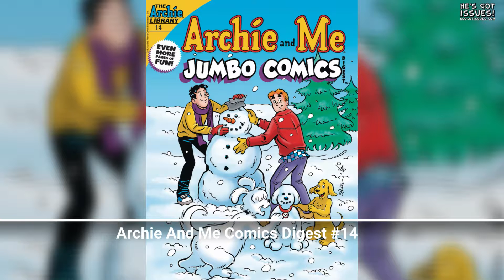He's Got Issues #217.3: Independent Comics, 1/16/19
ARCHIE COMIC PUBLICATIONS
Archie And Me Comics Digest #14, $6.99

BOOM! STUDIOS
Adventure Time Marcy And Simon #1 (Of 6)(Cover A Brittney Williams), $3.99
Black Badge #6 (Cover A Matt Kindt), $3.99
Firefly #3 (Cover A Lee Garbett), $3.99
Lumberjanes #58 (Cover A Kat Leyh), $3.99

Avatar Tsu'tey's Path #1 (Cover A Doug Wheatley), $3.99
Black Hammer #1 (Director's Cut), $4.99
Death Orb #4, $3.99

DYNAMITE ENTERTAINMENT
Battlestar Galactica Classic #3 (Cover A Marco Rudy), $3.99
Elvira Mistress Of The Dark #4 (Cover A Joseph Michael Linsner), $3.99
James Bond Origin #5 (Cover A John Cassaday), $3.99

IDW PUBLISHING
Dick Tracy Dead Or Alive #3 (Of 4)(Cover A Michael Allred), $3.99
From Hell Master Edition #3 (Cover A Eddie Campbell), $7.99
Ghostbusters IDW 20/20 #1 (Cover A Dan Schoening), $4.99
Judge Dredd Toxic #3 (Cover A Mark Buckingham), $3.99
Lodger #3 (Cover A David Lapham), $3.99
My Little Pony Nightmare Knights #4 (Cover A Tony Fleecs), $3.99
Sonic The Hedgehog #12 (Cover A Evan Stanley), $3.99
Star Trek Vs Transformers #4 (Of 4)(Cover A Philip Murphy), $3.99
Teenage Mutant Ninja Turtles IDW 20/20 #1 (Cover A Nelson Daniel), $4.99
Teenage Mutant Ninja Turtles Shredder In Hell #1 (Cover A Mateus Santolouco), $3.99
Transformers Historia #1 (Cover A Sara Pitre-Durocher), $5.99
Uncle Scrooge My First Millions #4 (Of 4)(Cover A Marco Gervasio), $3.99

IMAGE COMICS
Burnouts #5 (Cover A Chris Burnham, $3.99
Days Of Hate #12 (Of 12), $3.99
Deadly Class #36 (Cover A Wesley Craig), $3.99
Evolution #13, $3.99
Gideon Falls #10 (Cover A Andrea Sorrentino), $3.99
Isola #6 (Cover A Karl Kerschl), $3.99
Middlewest #3, $3.99
Outpost Zero #6, $3.99
Spawn Kills Everyone Too #2 (Of 4)(Cover A Todd McFarlane), $3.99
Warning #3, $3.99
Wicked + The Divine #41 (Cover A Jamie McKelvie & Matthew Wilson), $3.99

VALIANT ENTERTAINMENT
Shadowman #11 (Cover A Tonci Zonjic), $3.99